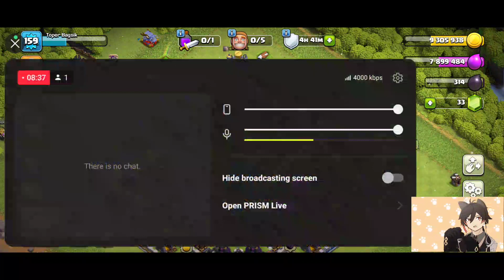I buy a Frozen arrow in clash of clans plus short livestream gameplay (main account)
This is the first time to play CoC via cellphone live

This is the first time I've ever Live in YouTube Using Prism Live Application